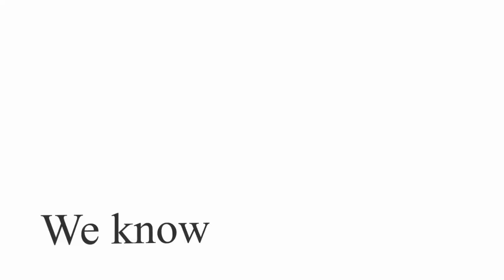Get Your Fiesta on with Mary Sue Milliken's Mexican-Inspired Feast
Master the flavors of Mexico! In this class you'll learn all about Mexican ingredients and how to include them in your everyday cooking.